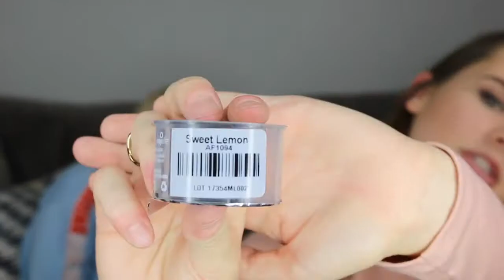Abbee & Addee New Moji Merch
Abbee and Addee show off that new-new! Check it all out in the links below and don't forget to enter our giveaway on our Instagram pages!!